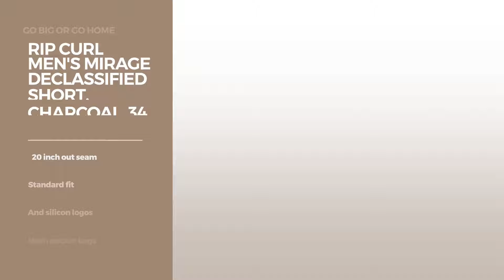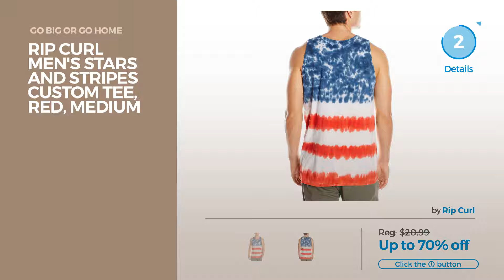Surf Skate Street Clothing Best Sellers By Rip Curl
Shop for Best Sellers By Rip Curl Surf Skate Street Clothing,Don’t look back
Rip Curl Men's Mirage Boardwalk, Black, 28 Mirage Boardwalk, Black, 28

Rip Curl Men's All Time Boardshort, Khaki, 32 All Time Boardshort, Khaki, 32

Rip Curl Men's Mirage Game Boardshort, Lagoon, 32 Mirage Game Boardshort, Lagoon, 32

Rip Curl Men's Mirage Gates Boardwalk Short, Navy, 32 Mirage Gates Boardwalk Short, Navy, 32

Rip Curl Men's Mirage Declassified Short, Charcoal, 34 Mirage Declassified Short, Charcoal, 34

Rip Curl Men's Links Polo, Navy/Navy, X-Large Links Polo, Navy/Navy, X Large

Rip Curl Men's Mirage Phase Boardwalk Short, Khaki, 32 Mirage Phase Boardwalk Short, Khaki, 32

Rip Curl Men's Style Master Heather T-Shirt, Green, X-Large Style Master Heather T Shirt, Green, X Large

Rip Curl Men's Stars and Stripes Custom Tee, Red, Medium Stars and Stripes Custom Tee, Red, Medium

Rip Curl Men's Dawn Patrol Boardshort, Black, 34 Dawn Patrol Boardshort, Black, 34

Rip Curl Men's Mainline Short Sleeve Shirt, Aqua, Large Mainline Short Sleeve Shirt, Aqua, Large

Rip Curl Men's Mirage Boardwalk Short, Aqua, 28 Mirage Boardwalk Short, Aqua, 28

Try also